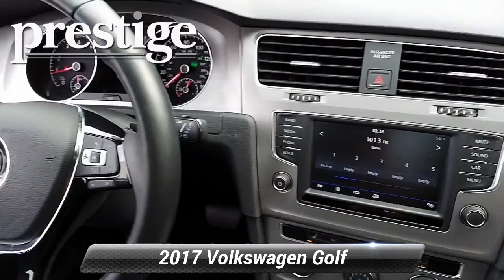Certified 2017 Volkswagen Golf SE, Stamford, CT V0518P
42 W. Broad ST

Certified. Clean CARFAX. CARFAX One-Owner.Tornado Red 2017 Volkswagen Golf TSI SE 4-Door FWD 6-Speed Automatic with Tiptronic 1.8L I4 Turbocharged DOHC 16V SULEV II 170hp Black.Odometer is 18089 miles below market average! 25/35 City/Highway MPGVolkswagen Certified Pre-Owned Model Year 2017 and earlier gas, hybrid and electric vehicles Details:* Vehicle History* 100+ Point Inspection* Roadside Assistance* Model Specific Limited Warranty, 24 Month/24,000 Mile beginning on the new certified purchase date or expiration of new car warranty expires (whichever occurs later), 2 Years of 24-Hr Roadside Asst. Transferability See Dealer for Details* Warranty Deductible: $50

[RLVID:508:041f9377f5ed30db:dad18700dba7a0d9:1]